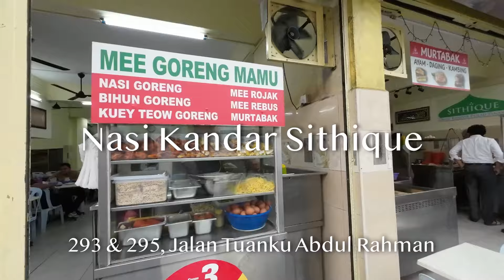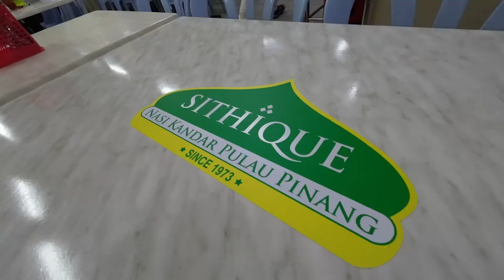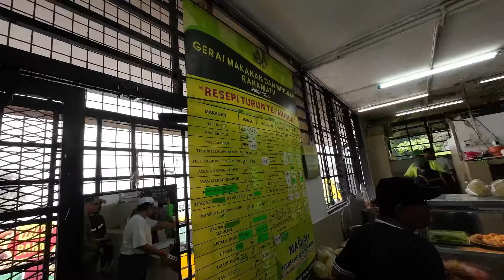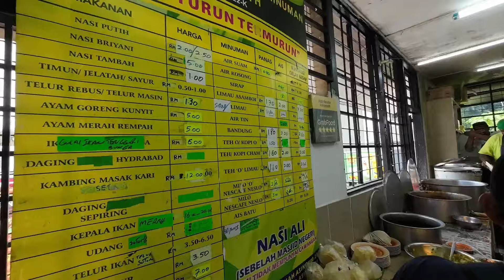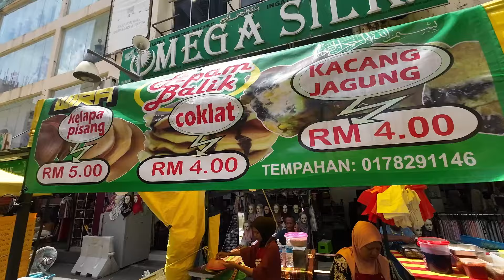Trying Malaysian Nasi Kandar in Kuala Lumpur & Ipoh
Join us as we share 3 Nasi Kandar restaurants in Kuala Lumpur and Ipoh and learn how Ariffah orders her dish choice like a seasoned Nasi Kandar eater.

TIMESTAMPS
1:54 - Nasi Kandar Umar KL
7:35 - Nasi Kandar Sithique KL
14:15 - Nasi Kandar Rahamath IPOH